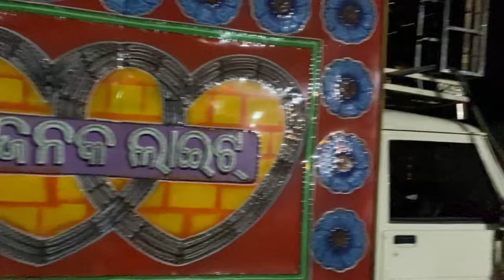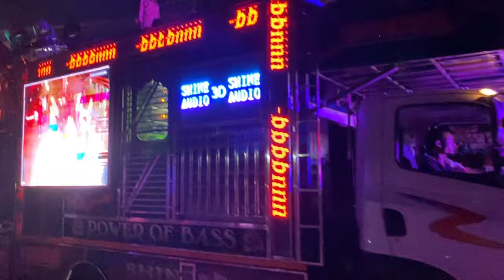DJ SHINE 3D // DJ SHINE NIGHT MARRIAGE PROGRAM // ଡିଜେ ରେ ମୋ ନିଜ voice track ବାଜିଲା // DJ AND BLOG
your queries-

dj night king
night king shakti
dj shakti night king
night king dj shakti
dj king shakti
night raja
dj shakti new setup 2024
dj shakti spider new setup 2024
dj shakti ultra new setup 2024
shakti dj new setup 2024
shakti spider dj new setup 2024
shakti ultra dj new setup 2024
sha
dj red apple
dj red apple new setup
dj red apple new setup 2023
dj red apple talcher
dj red apple talcher new setup
dj red apple talcher new setup 2023
red apple dj
red apple dj new setup
red apple dj new setup 2023
red apple dj talcher
dj red apple contact
dj red apple talcher new setup 2024
dj red apple new setup 2024
red apple dj new setup 2024
red apple dj balunga
dj music maffia
dj king
dj jb
dj kb
dj rasmi
dj red apple day marriage program
ntpc day marriage program
day marriage program balunga
balunga day marriage program
day marriage program talcher
talcher day marriage program
2024 best marriage program
2024 new year
best dj
best dj odisha
best dj of the year
dj best
saraswati puja bhasani
saraswati puja
saraswati puja bhasani 2024
saraswati puja bhasani balunga
balunga saraswati puja bhasani
saraswati puja bhasani balunga 2024
balunga saraswati puja bhasani 2024
dj  neb sound
dj shakti ultra
dj shakti ultrasound new setup
dj shakti ultra new setup
dj shakti ultra new setup 2023
dj shakti ultrasound
2023
shakti ultra dj new setup 2021
shakti ultra dj full setup
shakti ultra dj new set 2023
status
shakti ultra dj new set
dj shakti spider
dj shakti spider new setup
dj shakti spider new setup 2023
dj shakti spider dj new setup
shakti spider dj new setup
dj shakti spider dj new setup 2023
shakti spider dj new setup 2023
2023 dj new setup
dj new setup 2023
dj shakti spider
shakti dj spyder setup
shakti spider dj
shakti spider dj
shakti dj
dj shaktj
shakti dj new setup 2023
dj green
shakti dj new setup
silu dj new setup
shakti dj angul 2023
dj shakti spider new setup light test
dj shakti spider new setup light test 2023
dj jb
dj odisha
dj odisha new setup
odisha dj
day marriage program
dj shine new setup 2024
the bass king
the bass king shine
the bass king shin 3d
shine dj bass king
dj shine 3d bass king
king of bass
dj shine 3d new setup 2024
shine dj new setup 2024
shine 3d dj new setup 2024
shine 3d new setup 2024
shine 3d angul new setup 2024
dj shine angul new setup 2024
shine 3d dj angul
shine 3d dj angul new setup 2023
shine 3d dị new setup
shine 3d dj
shine 3d dj new set 2023
shine 3d dj angul new setup 2022
shine 3d dj angul new setup
shine 3d dj angul mobile number
2023
dj shine 3d audio new set top
2022
dj shine 3d audio angul
dj shine 3d audio sound check
dj shine 3d angul
dera angul
dera ganesh puja
dera ganesh puja vasani
dera ganesh puja vasani 2023
dera ganesh puja bhasani
dera ganesh puja bhasani 2023
ganesh puja vasani dera
ganesh puja vasani dera 2023
ganesh puja bhasani dera
ganesh puja bhasani dera 2023
dj green vs dj rasmi
dj rasmi vs dj shine 3d
dj rasmi vs dj red apple
dj vs dj
dj india
india dj
dj odisha
odisha dj king
dj world
dj market
dj shine marriage program
dj shine 3d marriage program
dj shine marriage program 2023
dj shine 3d marriage program 2023
dj shine vs red apple
dj red apple vs dj shine
dj shine vs dj shakti
dj shakti vs dj shine
dj shakti vs dj red apple
dj red apple vs dj shakti
dj vs dj
lingarajodi saraswati puja bhasani
saraswati puja bhasani ligarajidi
lingarajodi saraswati puja bhasani 2024
saraswati puja bhasani ligarajidi 2024
roast to SINU BHAI ODF AND RASMI BHAI
ROASTING VEDIO
night marriage program AT ntpc